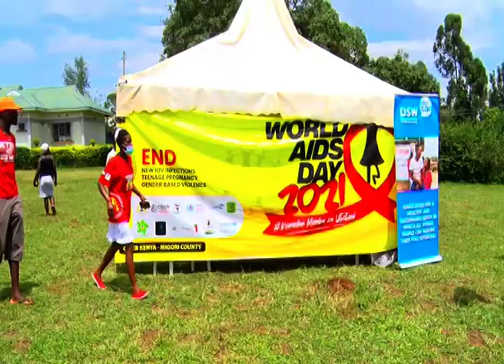MIGORI LAUNCHES COUNTY AIDS IMPLEMENTATION PLAN